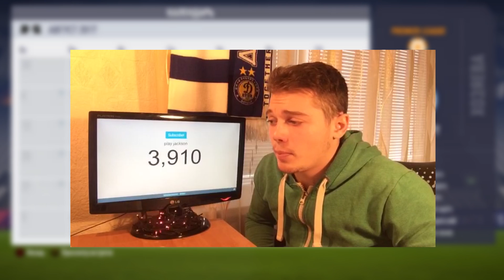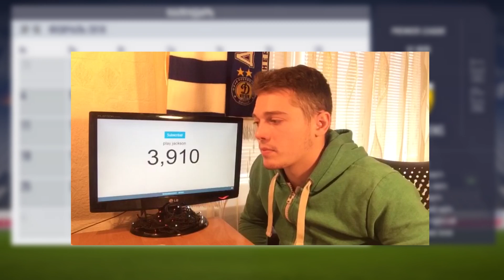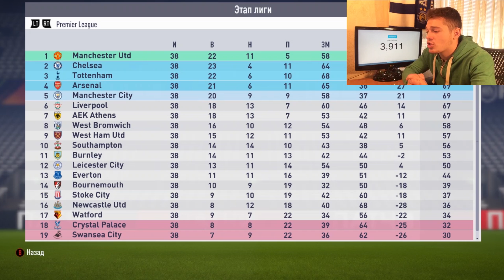FIFA 18| Сборная СССР В АПЛ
🔴НА СЧЕТ РЕКЛАМЫ ПИШИТЕ ЛУЧШЕ В INSTAGRAM
ЕСЛИ НЕТУ ИНСТЫ ТО ТОГДА УЖЕ В ВК